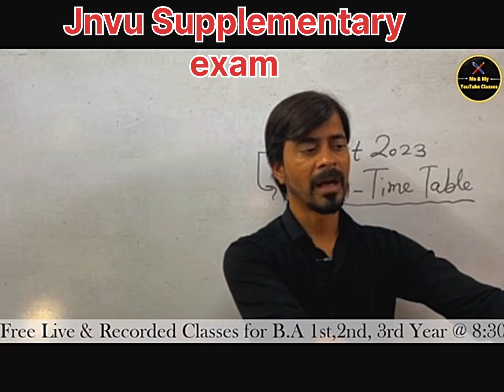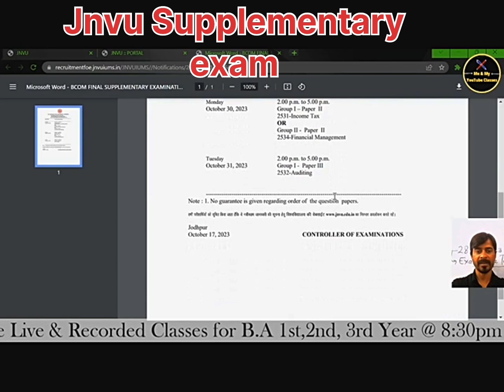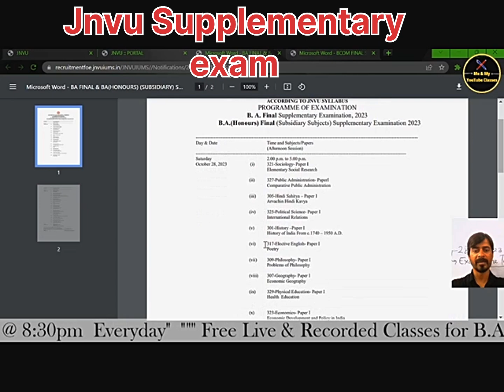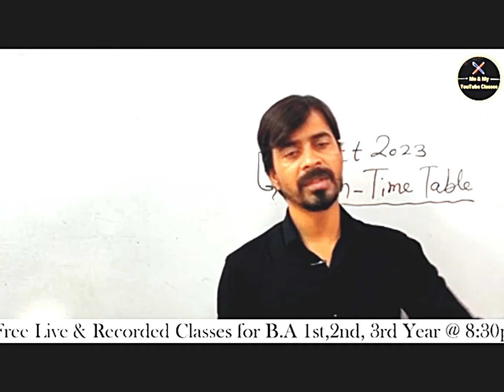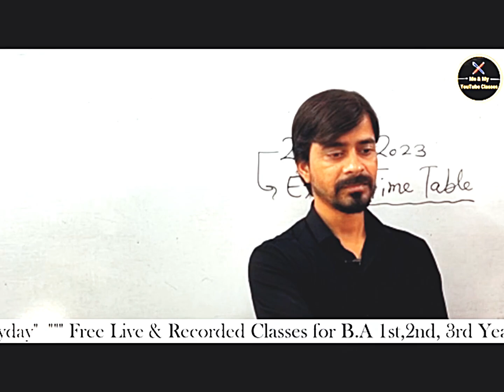Jnvu Supplementary exam: Final Year